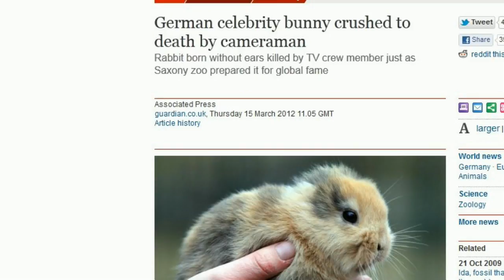Poor Thunderf00t ... :-(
Actually, this doesn't have anything to do with YouTube's Thunderf00t ... sorry.